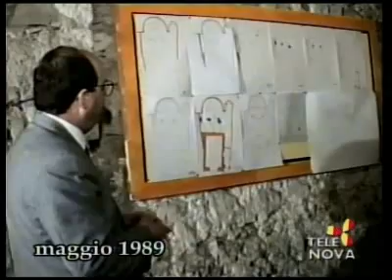Come Eravamo n 378 su Telenova Ragusa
Puntata 378' in onda sab. 17 aprile, merc. 19 maggio, giov. 14 ottobre 2010 e sabato 15 dicembre 2012, contiene: Maggio 1989 servizio di Loredana Modica su ritrovamento archeologico e immagini con Giovanni Distefano, Tino Iozzia, Rossella Cutraro; interviste di Massimiliano Mellilli ad articolisti di Comiso della Coop. Gulliver Giovanni Iemulu, Ginetta Brangieli, Emanuela Catalano, si vede Emanuela Burrafato; 3 giugno 1989 intervista di P. R. a Pietro Folena, si vede Buscema; 7 giugno 1989 immagini festa de L'Unità ai giardini iblei di Ragusa Ibla con Giovanni Tidona boliviano, Fumia alla batteria, banda San Giorgio, Raniolo, Riccardo Schininà e madre con insert ventuno anni dopo, Gianni Ribaldo, Giorgio Giummarra, discoteca Radio Nova; 12 giugno 1989 immagini festa de L'Unità ai giardini iblei di Ragusa Ibla con Franco Portelli, Peppino Miccichè, Pippo Antoci, Piero Salmeri, Peppino Bengasi, Giorgio Chessari, Carmelo Lentini, Concetta Giaquinta, Franca Carpinteri, Enzo Schembari, Titì Schininà, Salvatore Licitra, Giorgio Sortino, Peppuccio Schembari, Emanuele Schembari;  16 giugno 1989 intervista di P. L. all'assessore di Modica Fede; 23 giugno 1989 intervista di S. M. a Toti Borrelli; 28 settembre 1989 intervista di F. P. a Franco Giorgio; 29 settembre 1989 convegno sulla trasparenza con Franco Brugaletta; 18 ottobre 1989 intervista di E. S. a Edoardo Sanguineti.